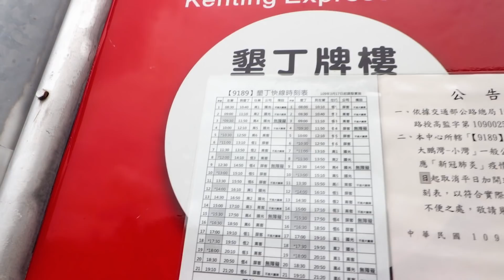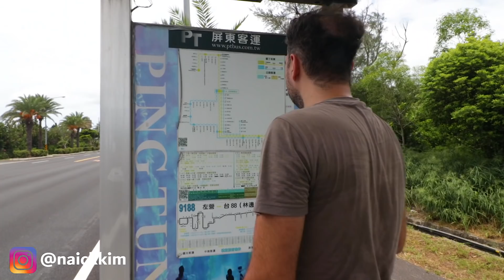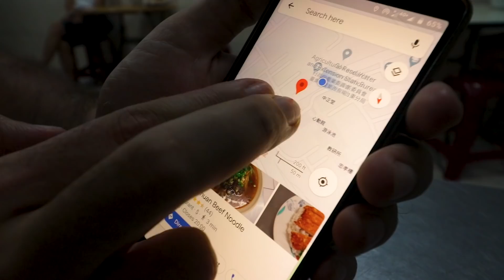TRAVELING TO TAIWAN'S EAST COAST! (Taiwan Vlog)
Join us for a travel day with stunning views of Taiwan as we take the bus and train to get from Kenting to Taitung. We hadn't heard of a train with ocean views before, but this one came with plenty. Today we leave Kenting, take the bus for Fangliao, where we head to Taiwan's beautiful east coast, where our first stop will be Taitung. The views from the train are especially beautiful with mountain views on one side and ocean views on the other side.

We will be staying in Taiwan for the coming weeks/months. If you want to discover what it is like to live as a foreigner in Taiwan, what daily life looks like (costs, apartment, etc.) as well as exploring some of the beauty Taiwan has to offer, then subscribe to our channel.